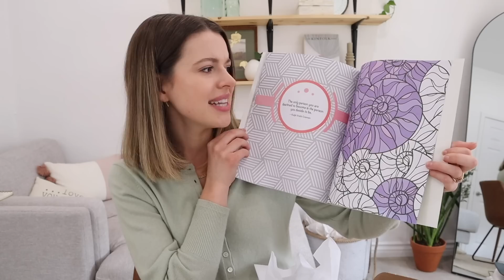I Ordered 3 "Mystery Boxes" Online... Let's Unbox Them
LOVE YOU SO MUCH! This was fun!

Christiane Smith
600 Lincoln Ave

~SHOP~

Michel's Favs
I update this frequently with my favorites!